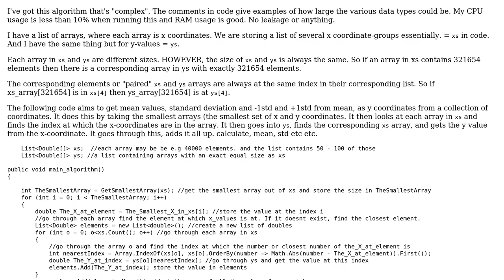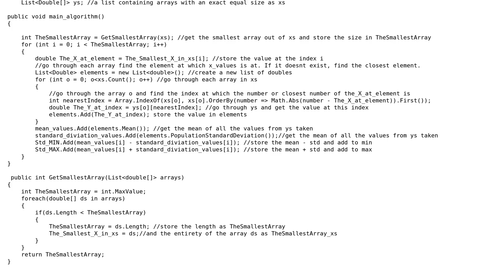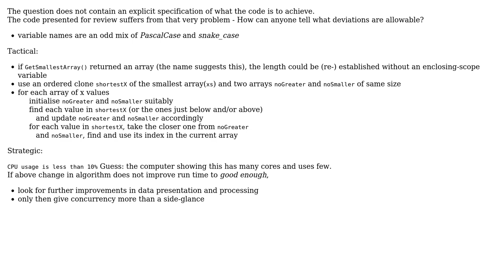Code Review: How to make this algorithm faster. Calculates and searches through large arrays?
With thanks & praise to God, and with thanks to the many people who have made this project possible! You are responsible for your own actions.